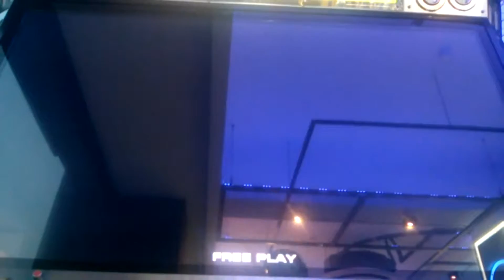Heartbreaker S15 (Rank Mode)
G-Dragon - Heartbreaker

Player - Sujin (Kwon Boazzang)

Arcade Game Room

Cheonho G2Zone Arcade Game Center